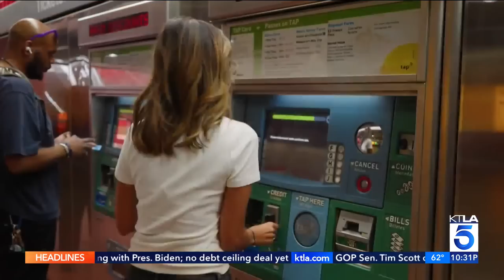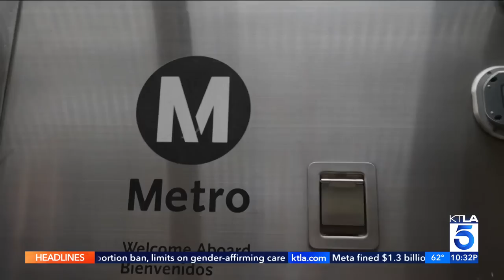Concerns over safety on L.A. Metro system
The L.A. Metro is one of the busiest transit systems in the country, but recently the public transportation has been riddled with homelessness, crime and violence, and while some people choose to avoid the Metro, for others, its the only way to get around. Annie Rose Ramos reports for KTLA 5 News at 10, May 22, 2023.